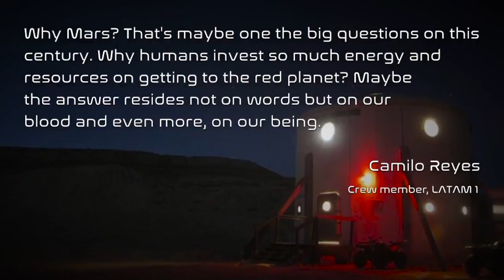La misión LATAM I propone crear Agencia Espacial Latinoamericana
Caminar por el desierto para conquistar el espacio, soportar climas extremos, estar lejos de sus patrias y familiares. Los seis latinoamericanos de la tripulación comparten el idioma, la pasión por el conocimiento, el sueño de conquistar Marte y las mismas preocupaciones sobre los problemas sociales que atraviesan sus respectivos países.